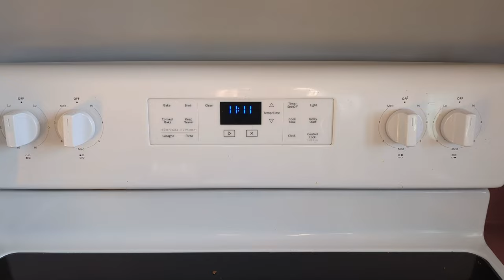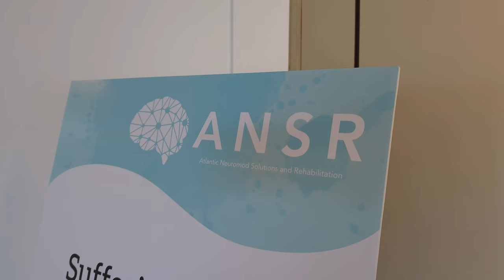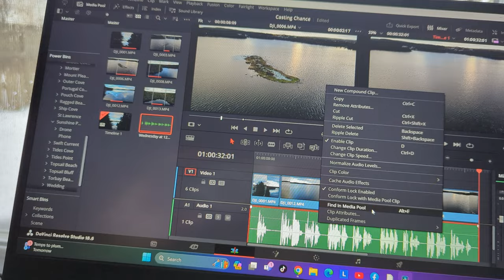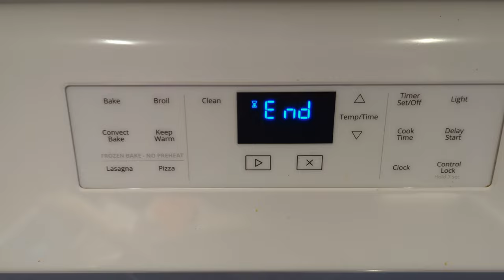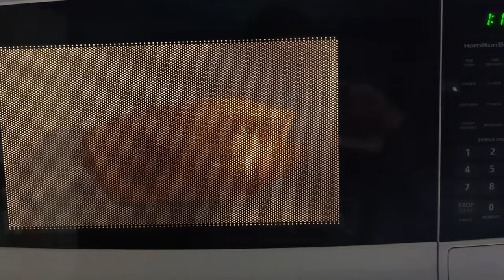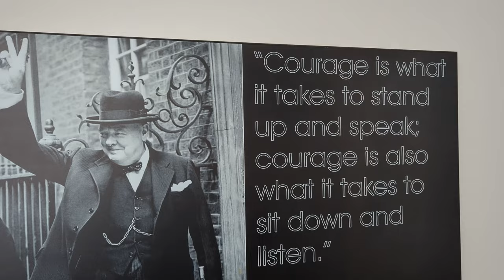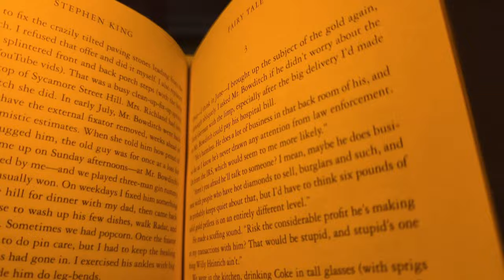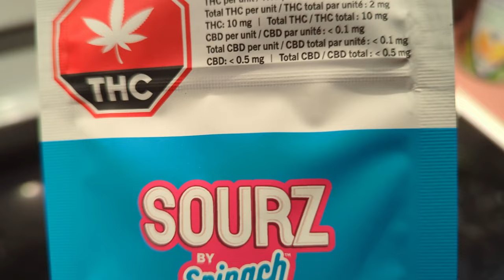Ketamine Diaries: Week Two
For my regular viewers, I apologize for this content. I know it's a move away from my normal videos of scenery or poetry, but these videos are important to me in my healing journey.

My hope is that by watching my video on ketamine treatement, that even more of the stigma surrounding mental health gets chipped away.

I'm struggling. This is me pushing forward.

Onto week three!